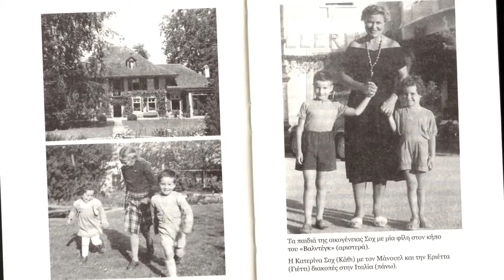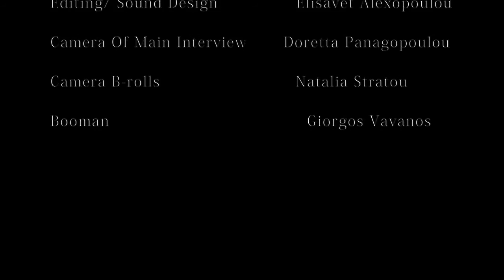Film Student Project "Path to Stillness" | SAE Athens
Σπούδασε σκηνοθεσία, παραγωγή, videography και μοντάζ/post-production επιλέγοντας τα κορυφαία προγράμματα σπουδών Film Making και Video Production στην Ελλάδα με την εγγυημένη ποιότητα της SAE παγκοσμίως.

Video by SAE Athens
Video processing by Dimitris Gerardis
Powered by SAE Athens - Creative Media Education